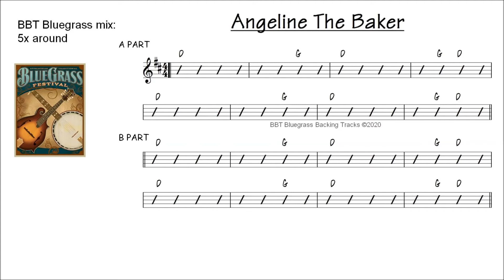Angeline The Baker - 100 BPM bluegrass backing track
ANGELINE THE BAKER practice track in D.  Tempo 100
New EXTENDED play version!